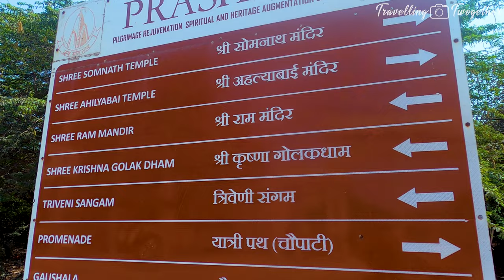Triveni Mahasangam Ghat | Laxmi Narayana Temple | Shree Ram Mandir | Sharda Peeth |Somnath Tour 2022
Triveni Mahasangam Ghat | Laxmi Narayana Temple | Shree Ram Mandir | Sharda Peeth | Somnath Tour Guide in English
.. This video is created by joint efforts of Sudeshna Thakur and Sudip Sen ..

Welcome to Travelling Together..